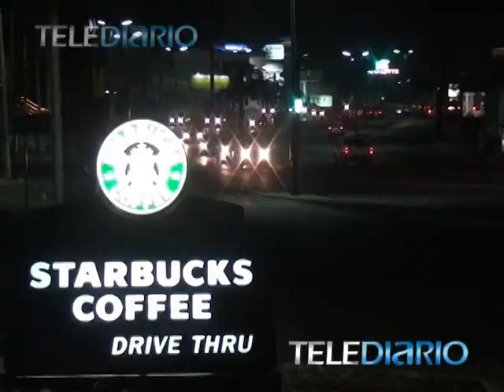AVENIDA HIDALGO TAMPICO.mpg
Le presentamos Parte de la historia de la AVE. HGO - ZONA DORADA DE TAMPICO / Reynaldo Gutierrez - Reportero / Jesús Pasillas imagenes EDICION / agradecemos al Archivo Historico de Tampico.